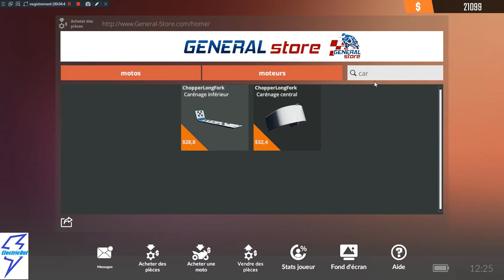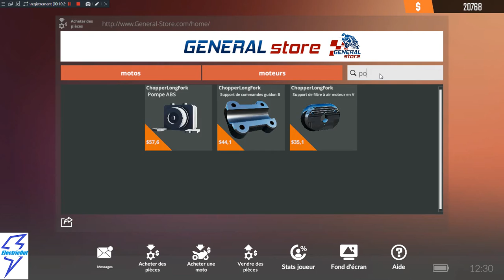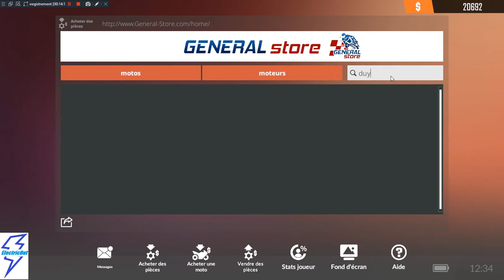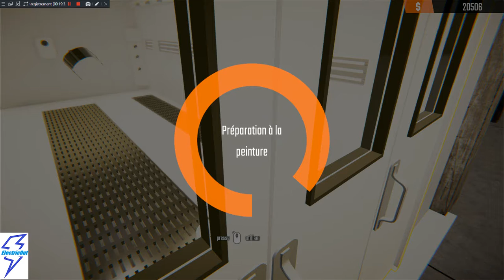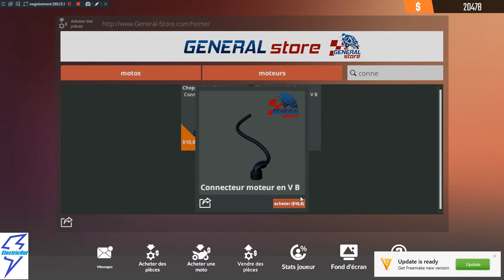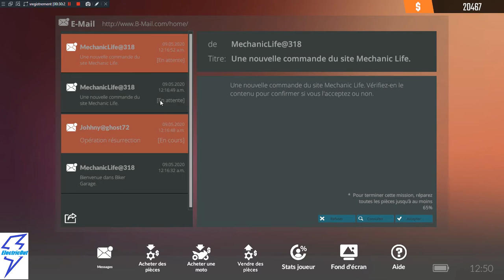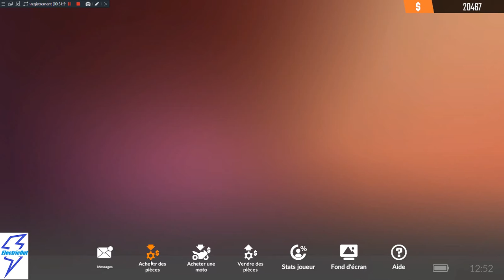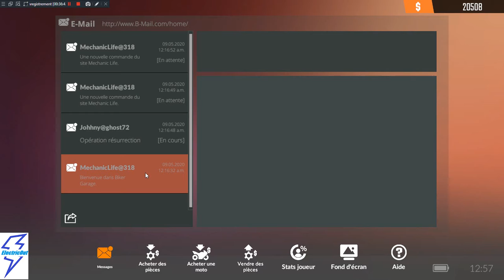Biker Garage Mechanic Simulator - épisode 14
Bogue du jeu comment rendre un contrat, que le jeu montrait que tous avait été fait ! Je ne ferai pas une vidéo pour vous montrez, si ça fonctionne. Mais je vous écris les étapes, que j'ai fais pour régler le problème.

Voici comment faire pour savoir quel est le problème et le corrigé :
1- Sortez de votre parti, sans sauvegarder manuellement et sans sortir du jeu.
2- Revenez dans votre parti en téléchargent votre sauvegarde et votre manque va apparaître. Moi, c'était le cadre non peinturé, qui est apparu comme part magie, dans les statistique en haut à droite !
3- Peinturé la pièce et remonté toutes les pièces.
4- Vous pouvez maintenant rendre le contrat.

Bon jeu !!!

P.S. : Pour se job, j'ai eu un déficit de 1086 $ !!!  :(